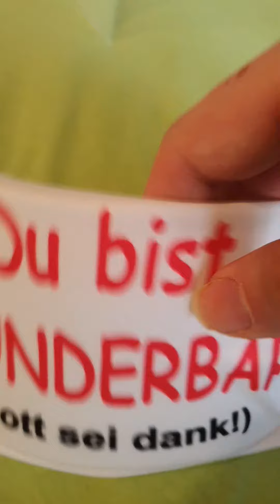[T-Shrit] Die Masken sind da! - Mundschutz für christen und nicht christen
Jesus Lebt - Wer's glaubt wird selig! - Mundschutz

Wenn du mir was schenken möchtest, hier ist mein Wunschzettel: